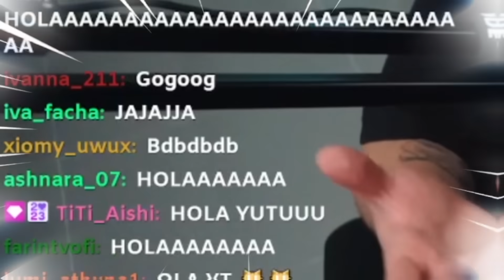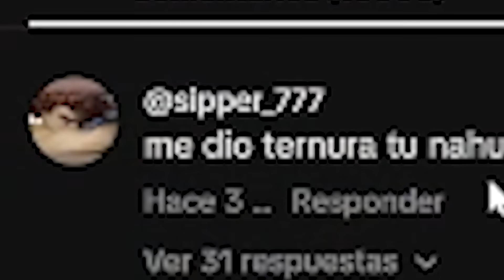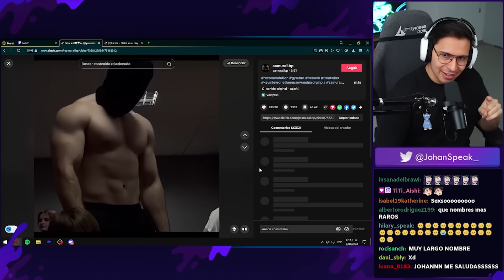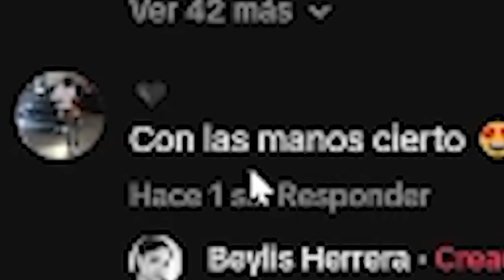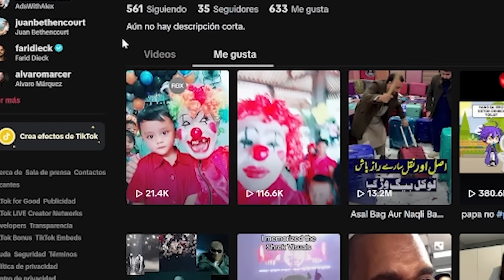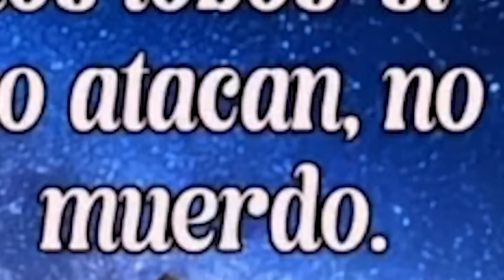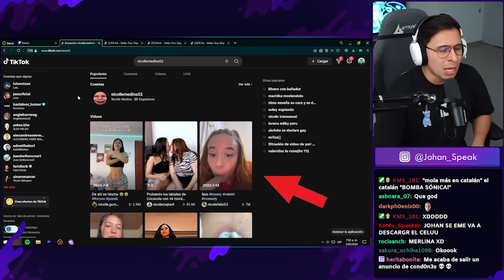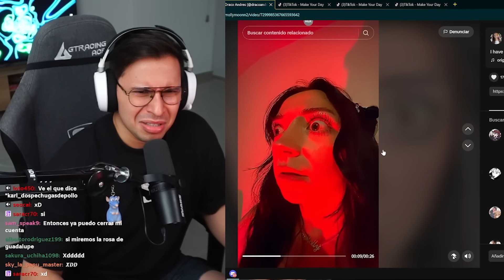VIENDO SUS LIKES DE TIK TOK #9 😳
En este video reaccioamos a sus likes de tik tok #9